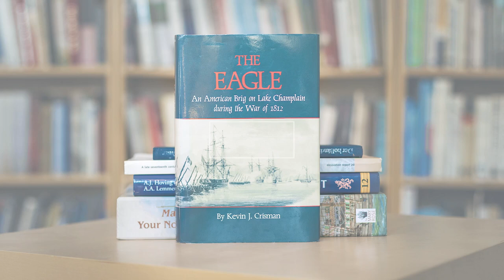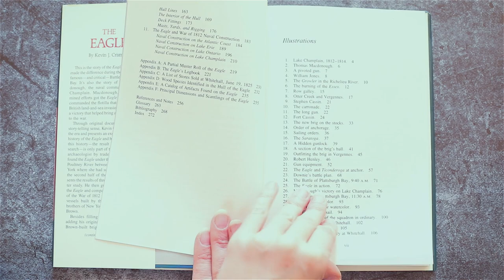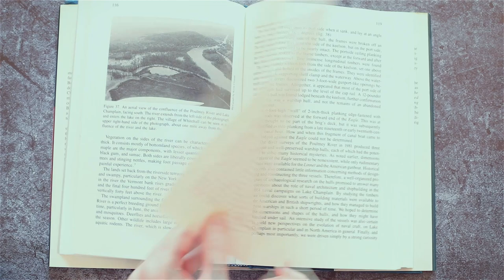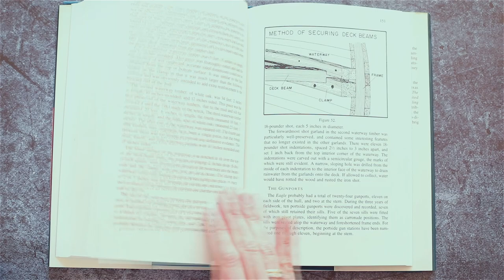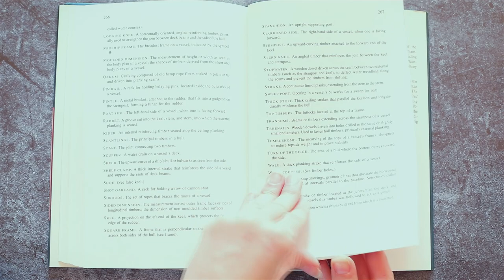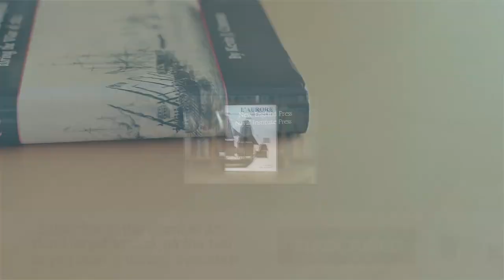038 - THE EAGLE by Kevin Crisman - An American Brig on Lace Champlain during the War of 1812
OVERVIEW - THE EAGLE by Kevin Crisman - An American Brig on Lace Champlain during the War of 1812
⚓️ Where to buy this book

- LENOX (70-gun third rate of Charles II's navy) by Richard Endsor
- Anatomy of a Tudor Warship - MARY ROSE (1545) - Archeology of the Mary Rose (Volume 2) with drawings
- The Dutch two-decker from 1660/1670 (Der holländische Zweidecker von 1660/1670)
- A late seventeenth century Dutch freighter (wrecked on the Zuiderzee) with drawings - excavation report by Robert S. Neyland and Birgit Schroder
- IN TEKENING GEBRACHT De achttiende-eeuwse scheepsbouwers en hun ontwerpmethoden by A.J.Hoving and A.A.Lemmers
- The Ketch-rigged Sloop SPEEDWELL of 1752 (Volume II) by David Antscherl. About hull details and rigging (with drawings).
- your choice